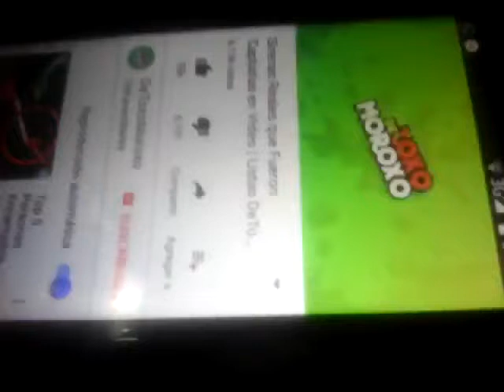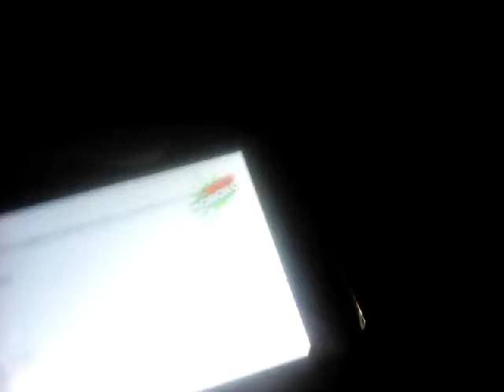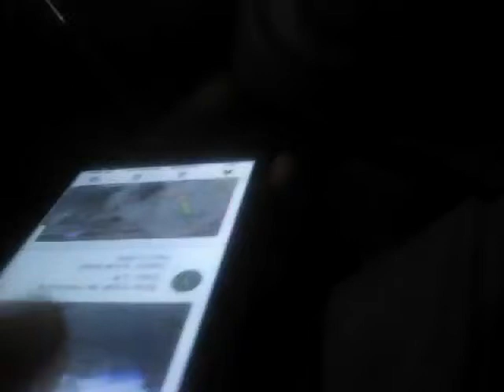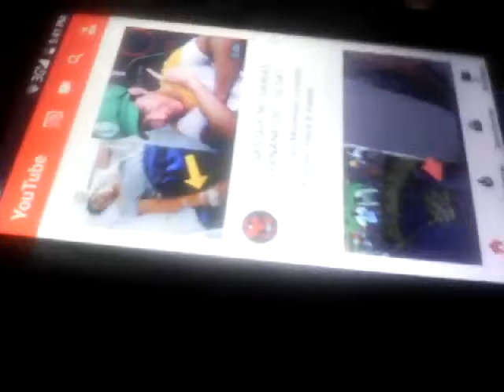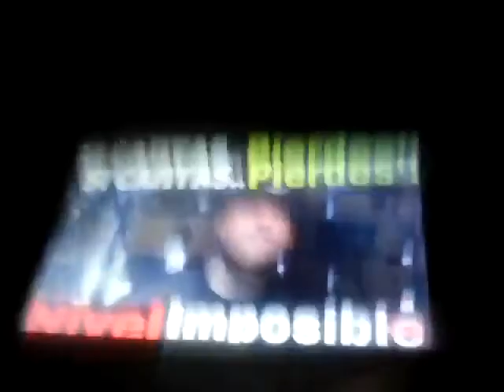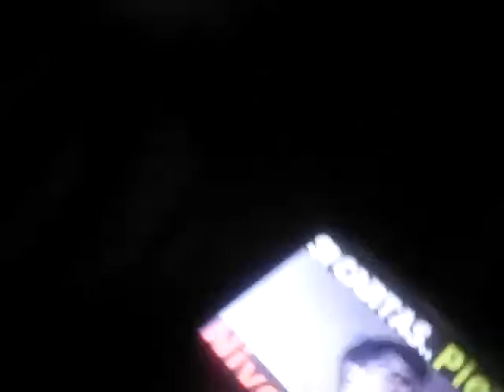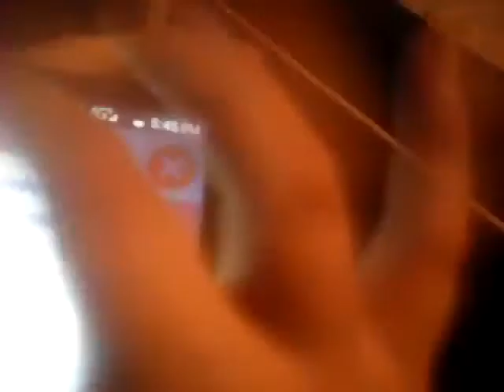Escapando de chicas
Luis y máxi